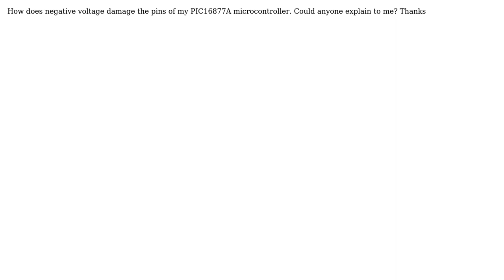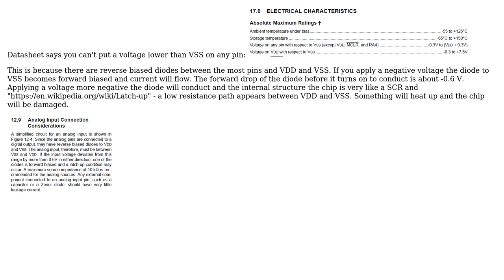Engineering: Explanation on negative voltage to microcontroller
With thanks & praise to God, and with thanks to the many people who have made this project possible! | Content (except music & images) licensed under CC BY-SA | Music | Images & others | With thanks to user LALAFAFA user D Duck and the Stack Exchange Network Trademarks are property of their respective owners. You are responsible for your own actions.